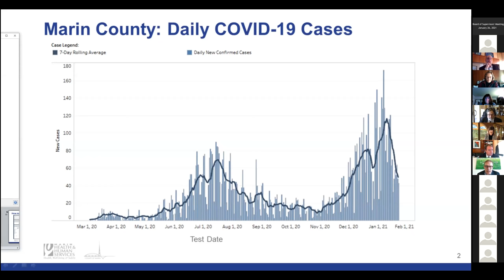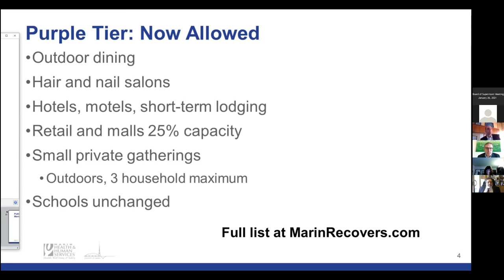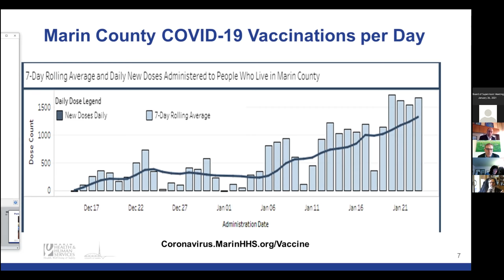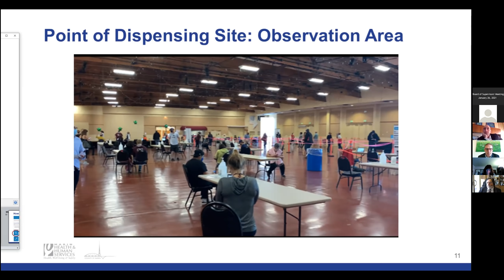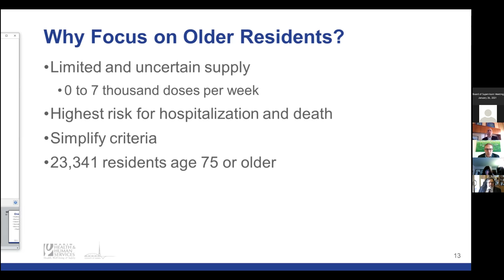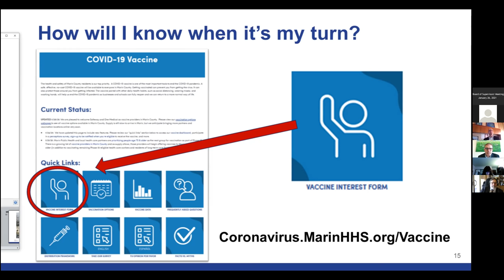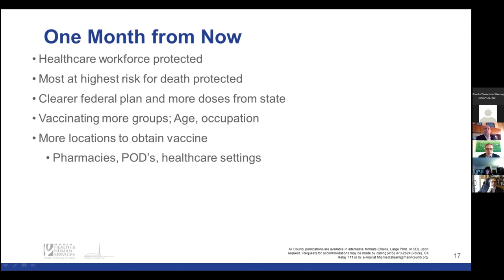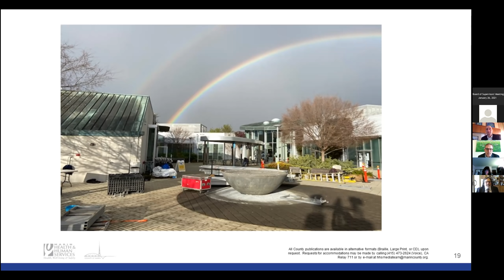Marin COVID-19 Update to Board of Supervisors (Jan 26, 2021)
Dr. Willis provides an update on the response to COVID-19 to the Marin County Board of Supervisors.